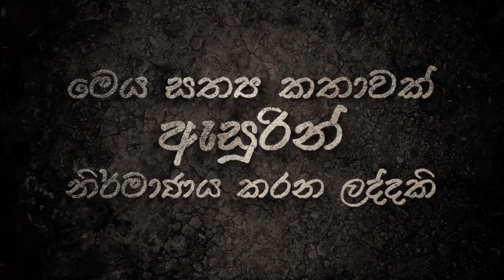ප්‍රේමකීර්ති ද අල්විස් මහතාව බබලන තරුවක් කල කොන්ඩදෙනියේ හාමුදුරුවෝ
ප්‍රේමකීර්ති ද අල්විස් මහතා ලංකාවේ ගීත ශේෂ්තයේ නොමැකෙන නමක් සටහන් කල යුග පුරුෂයෙක් ,අද අපි මේ වීඩියෝව තුලින් කියන්න යන්නේ ප්‍රේමකීර්ති මහතාට එම තැනට එන්න උපකාර කල කොන්ඩදෙනියේ හාමුදුරුවන්ගේ හපන්කමක් ගැනයි ...